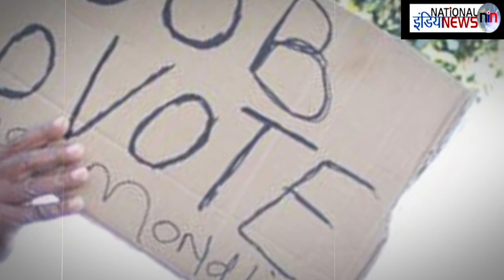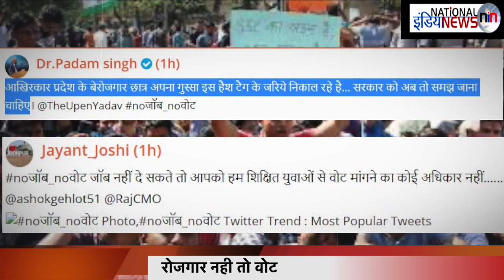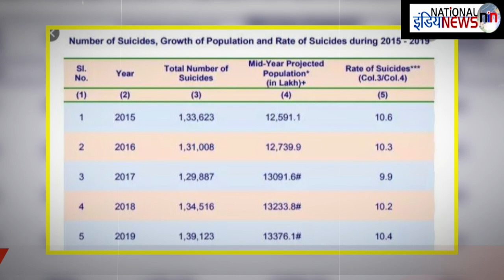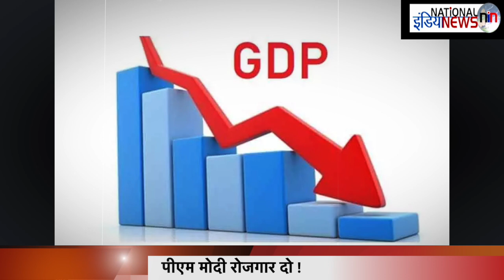noजॉब_noवोट Twiter पर बेरोजगारों की हुंकार !/04-03-21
Producer- Paritosh Mall
Editor- NIN Editorial